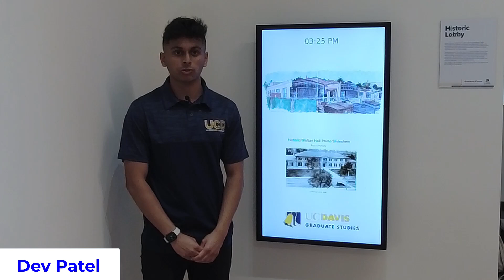Who's Walker? The names behind UC Davis buildings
The Walker Hall - a historic academic and administrative building